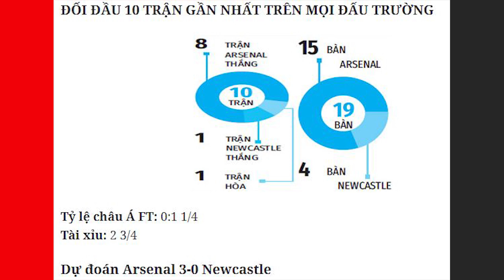Nhận định Soi Kèo bóng đá Arsenal vs Newcastle, 3h00 ngày 19/1, vòng 19 Ngoại hạng Anh.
Một tuần trước, Arsenal đã phải rất vất vả mới vượt qua được Newcastle tại vòng 3 FA Cup sau 120 phút kịch chiến. Nhưng đêm nay, trong trận đấu có thể coi là “hiệp 2” giữa đôi bên ở mùa này, Pháo thủ sẽ không cho phép Chích chòe gây khó dễ như thế nữa.
Nhận định, soi kèo Arsenal vs Newcastle, 03h00 ngày 19/01 giải Ngoại Hạng Anh. Dự đoán, phân tích tỷ lệ kèo bóng đá chính xác nhất.